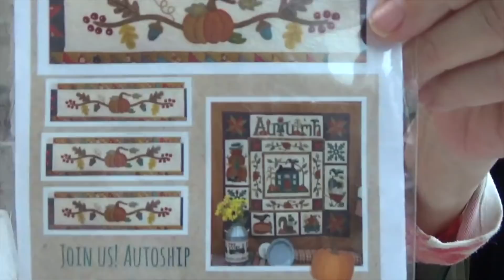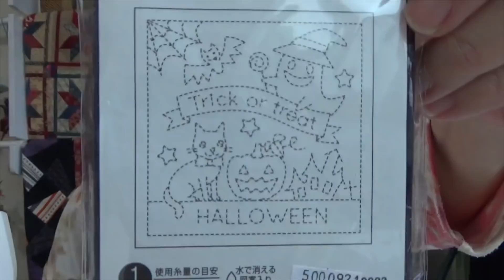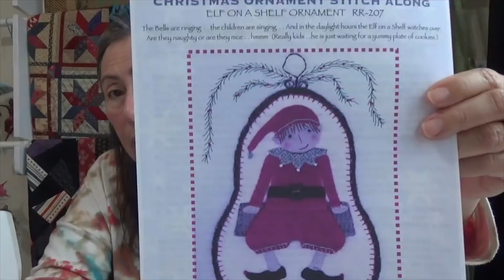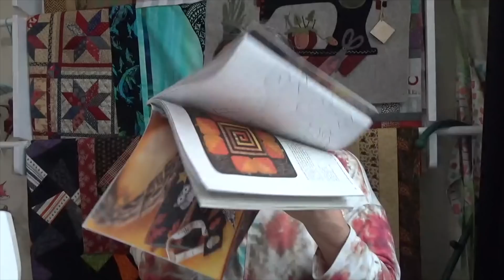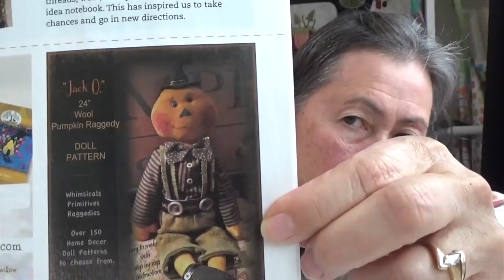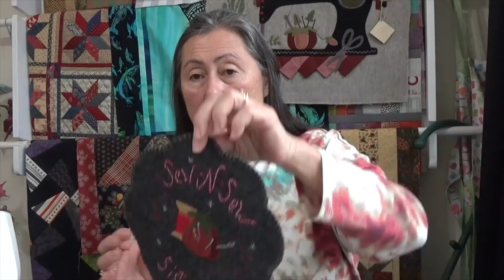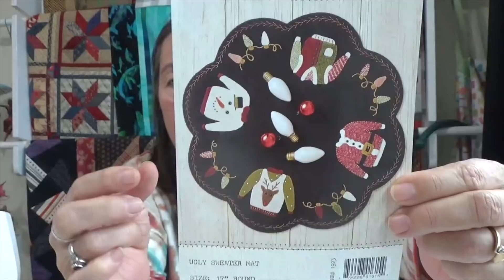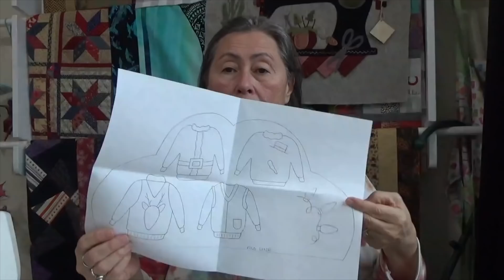News from the Beehive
Oh brother am I all over the place!  It was Watermelons!!!